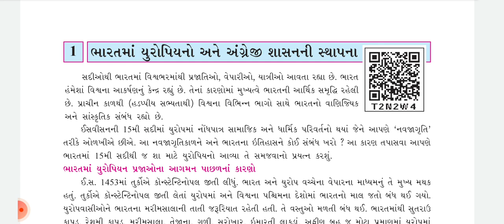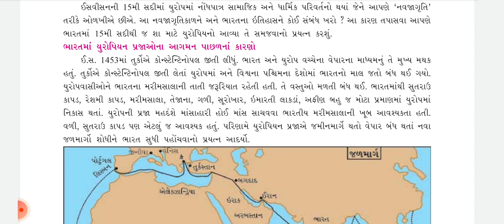ધોરણ 8 સામાજિક વિજ્ઞાન પાઠ 1 | પ્રસ્તાવના | Std 8 Social Science Chapter 1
social science
std 8th social science
std 8th ss ch 1
Std 8 Social Science Cha 1